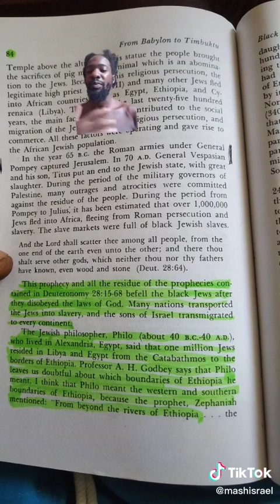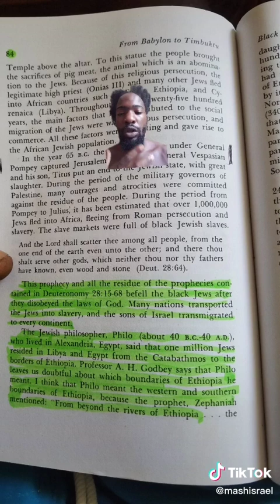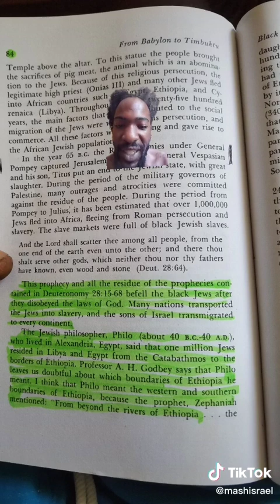Color of the Jews 3